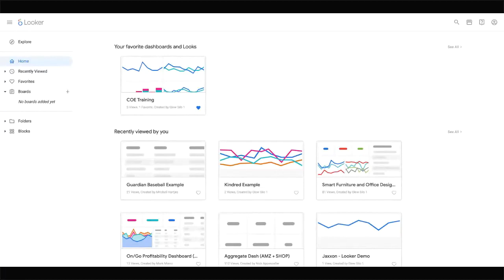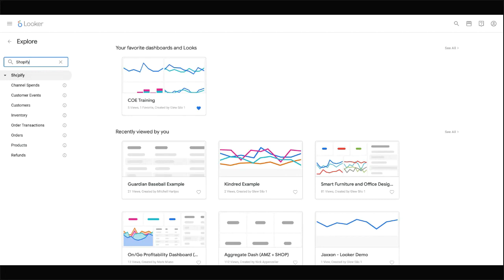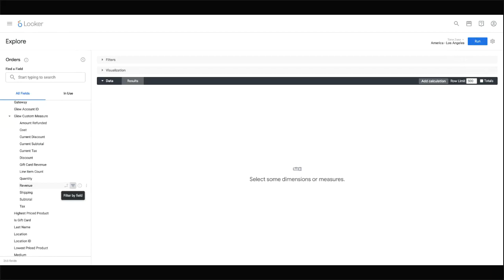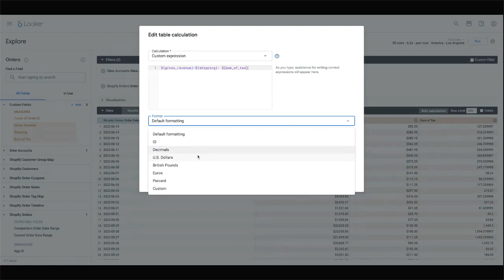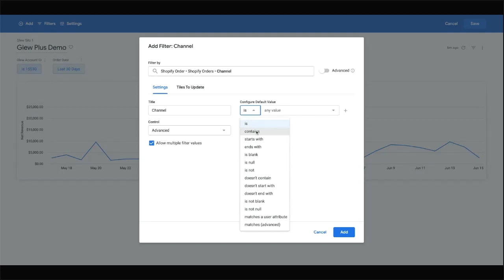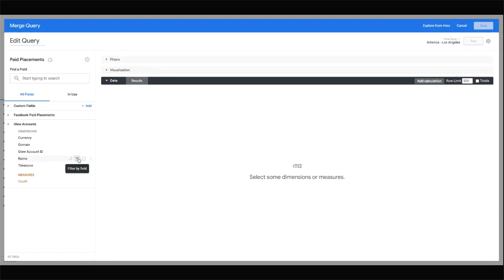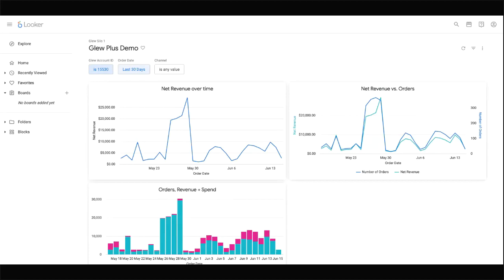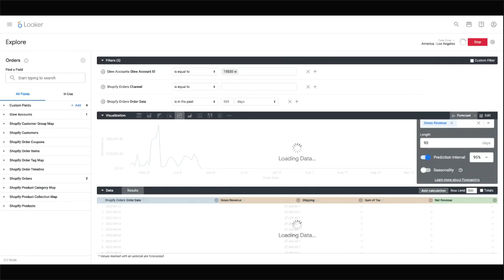Looker Deep Dive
In this Glew Plus webinar, resident expert Nick Appenzeller does a dive deep into all things Looker (BI), focusing on the customer facing experience and what Glew users experience starting from when they log in on a day-to-day basis.